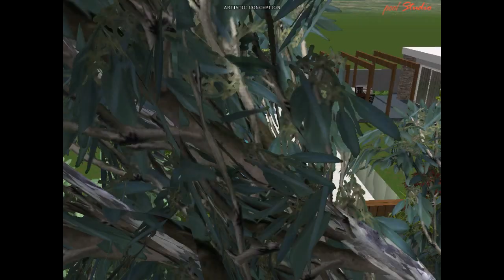SPASA Show Special Lap Pool 001